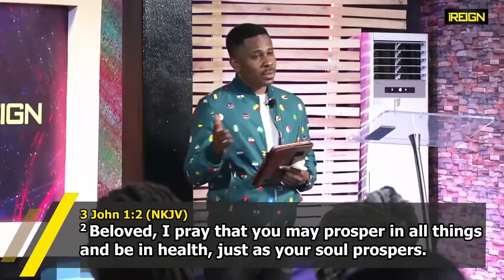HEALED HEALTH AND HEALING (PART TWO)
In this message, Bishop Feyi revealed that the first time heaaling happened in the bible was through Abraham's prayer for Abimelech and his house hold to be healed from barrenness.
He communicated how God used imperfect Abraham to heal barreness that was plaguing Sarah. He explained that the believer could heal someone even though he or she may be sick.

Bishop Feyi Daniels has a mandate to restore men to their position as Kings, where they reign in life.
Download, and digest biblically sound audio teachings on telegram @t.me/Bishopfeyi, it will change you.